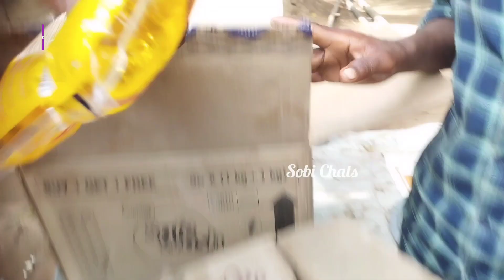My Brother Wedding Vlog/Kumbakonam/Weekend Vlog@sobichats